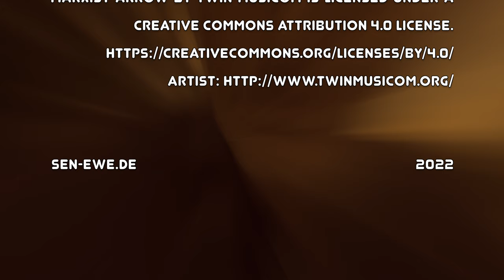"Kampfsport?" IntroSequenz Sen-QiGong.de Session No73 german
Content

00:00 Intro

Dank an:
- Sen's PatronInen
- Berliner Grünflächenamt
- Innerer-sport.de

- Sen-Ewe.de               2022